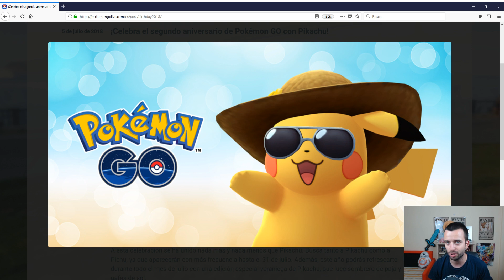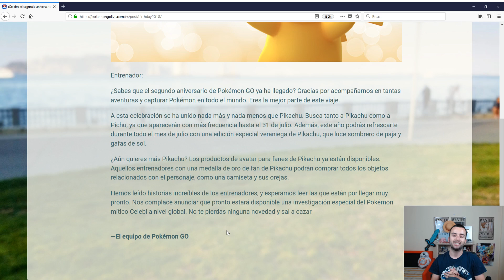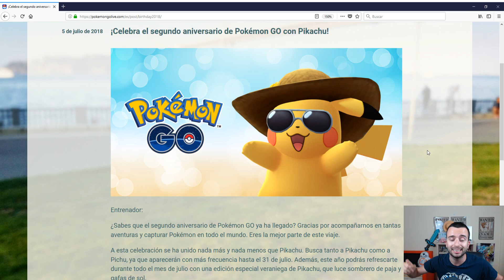PIKACHU ESPECIAL POR LOS DOS AÑOS DE POKÉMON GO! CELEBI MUY PRONTO! [Pokémon GO-davidpetit]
PIKACHU ESPECIAL POR LOS DOS AÑOS DE POKÉMON GO! CELEBI MUY PRONTO!